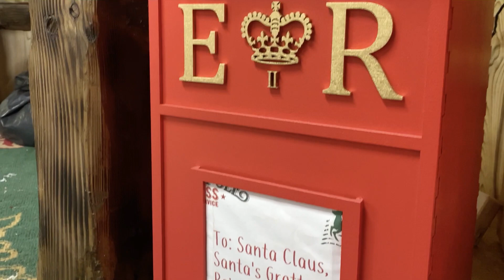Santa's Santasauras Grotto 2020 | Coolings Lifestyle Garden Centre in Kent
A preview of our magical Santa's Grotto held at Coolings Lifestyle in Knockholt, Kent 2020. Book your tickets for our Enchanted Grotto at Coolings Lifestyle